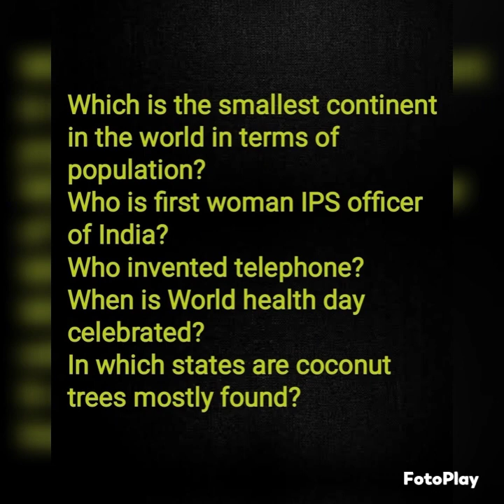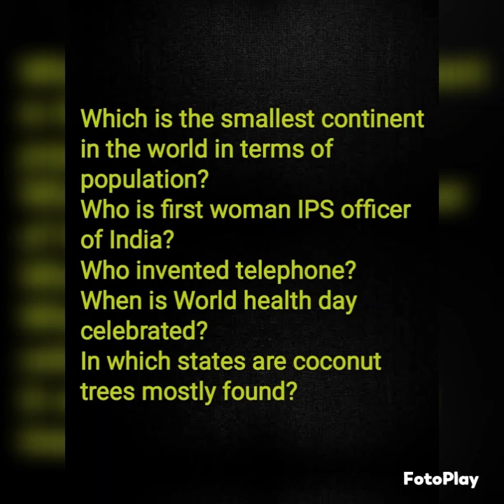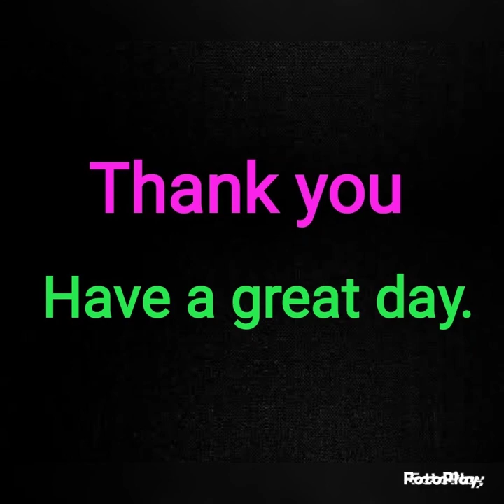Morning slide ( 05/08/2022 )